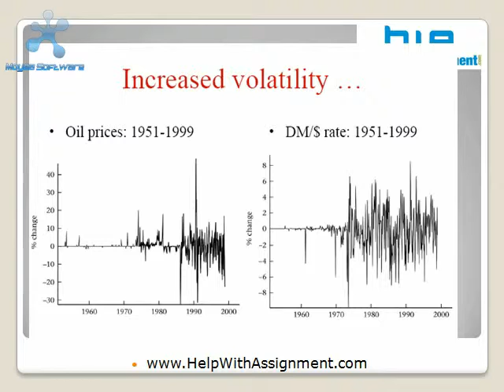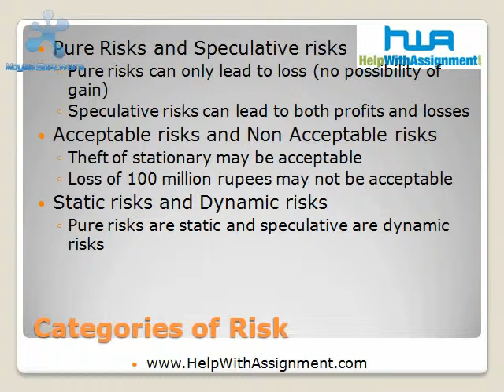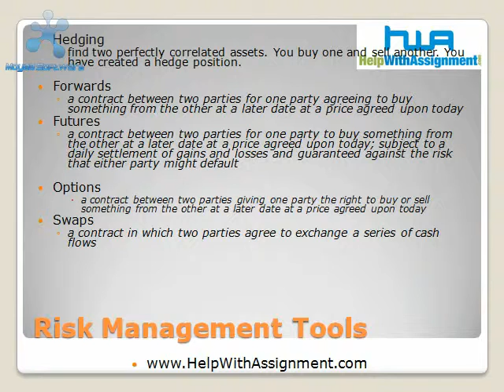Corporate Risk Management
provides online tutoring and assignment help services to school and college students. We have a team of professionals who would be willing to help you with your finance assignment, risk management assignment, etc.